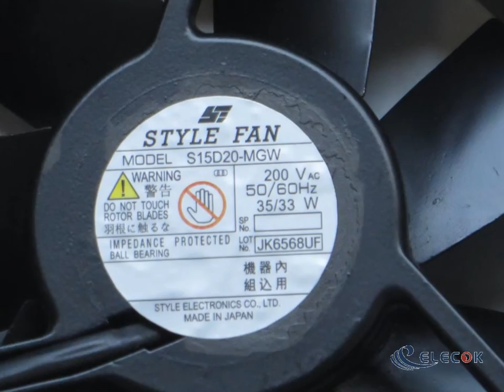MADE FAN S15D20-MGW 200V 50/60HZ 35/33W A